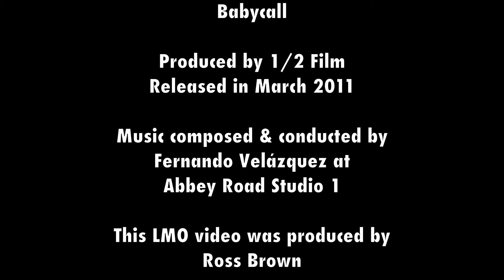Babycall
LMO recently recorded Fernando Velázquez's  score for Babycall, a thriller from Norwegian Production Company 4 1/2 film.

Anna and her eight year old son Anders move into a large apartment building following a difficult relationship with Anders' father. She becomes overprotective of her son - even buying a baby monitor to keep track of him. However, strange noises from other apartments start appearing on the monitor...

LMO were recording with Fernando for the second time in recent months - following their successful collaboration last summer on the US box office success - Devil.

Babycall was recorded in 2 sessions - the first session calling for 22 strings, harp and piano, and the second using 28 strings, flute, clarinet, bassoon and horn, also with harp and piano. Steve Mclaughlin engineered / produced the sessions at Abbey Road studio 1 and LMO was led by Gaby Lester and conducted by the composer.

Babycall was released in October 2011.